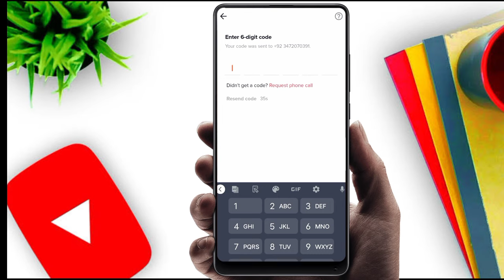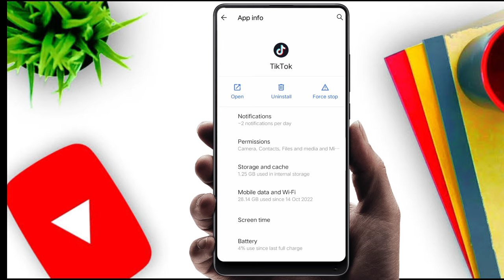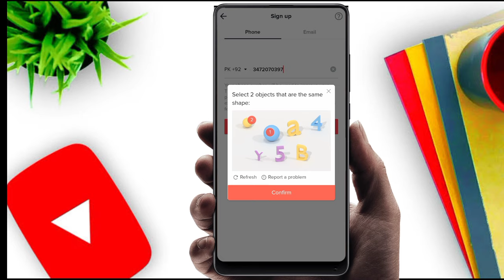tiktok verification code not received | tiktok code verification problem | tik tok otp not received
tiktok verification code not received
tiktok verification code not sending
tiktok code verification problem
tiktok password problem
tiktok 2-step verification
2 step verification
tiktok verification
2 step verification enter password tiktok
tiktok verification code not working
2 step verification tiktok
tiktok 2 step verification enter password problem
tiktok id 2 step verification

not..
Friends, today I will tell you the problem that Tiktok OTP does not come, the verification code does not come, the two step verification code does not come, which is ours, which does not come on one number, I am going to tell you the solution to the problem of Tik Tok, watch the video till the end, like and subscribe